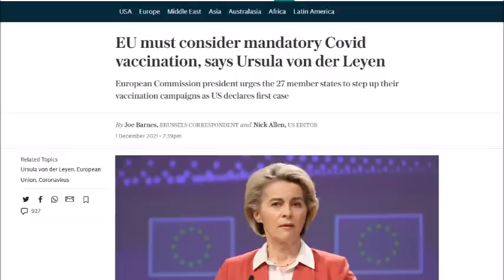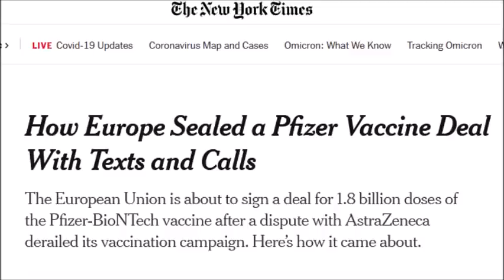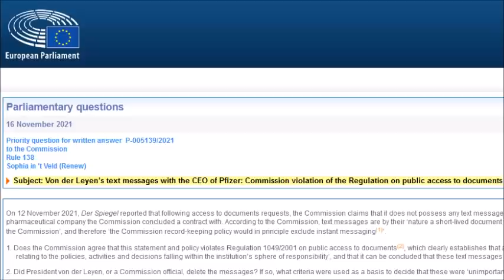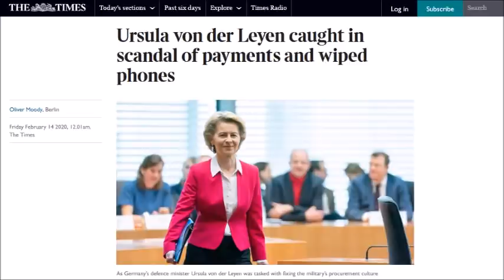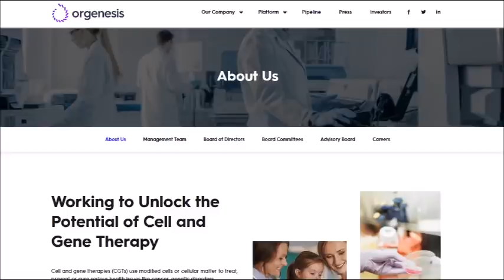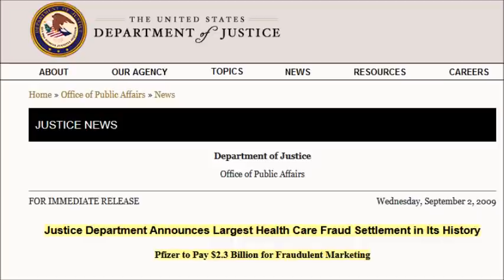Paul Weston - EU President Ursula von der Leyen Resurrects Fascism In Europe